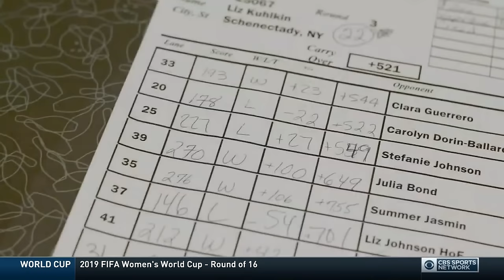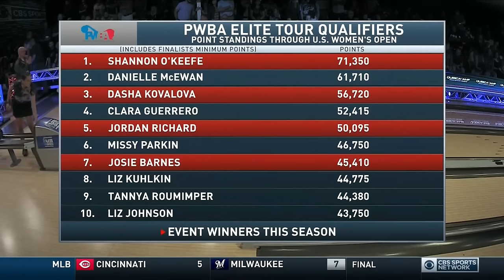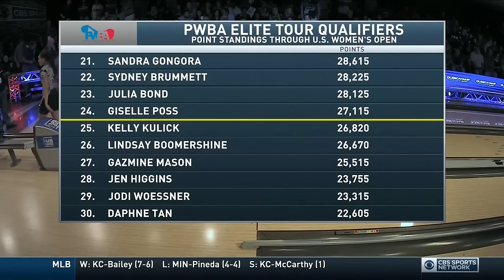PWBA Bowling US Women's Open 06 23 2019 (HD)